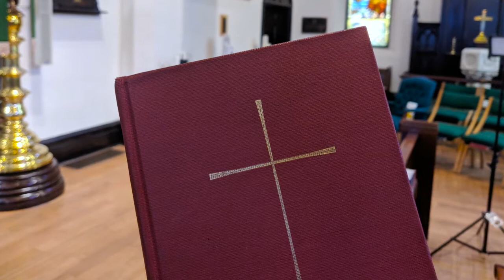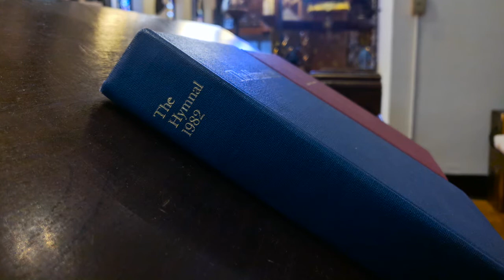Light in the Darkness Contemplative Eucharist - October 3, 2020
Contemplative Eucharist from Cathedral Church of St. Mark in Salt Lake City, Utah featuring Taize chant and a guided lectio divina meditation for the homily.